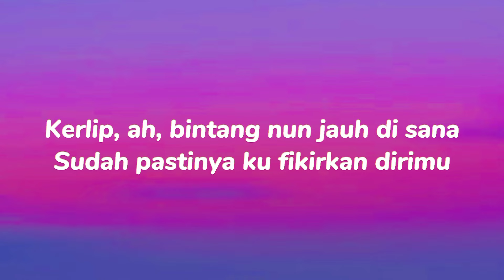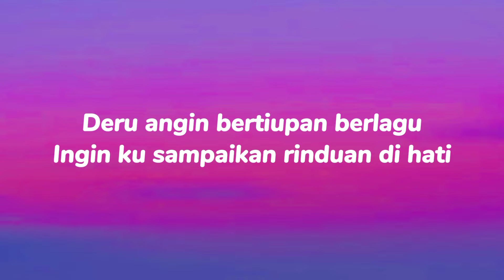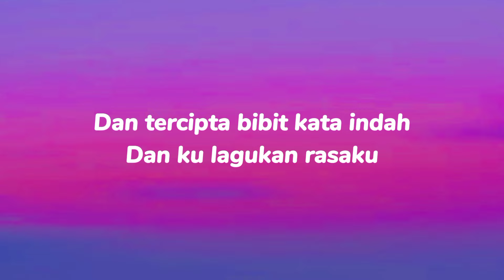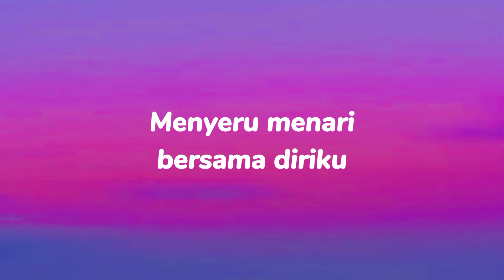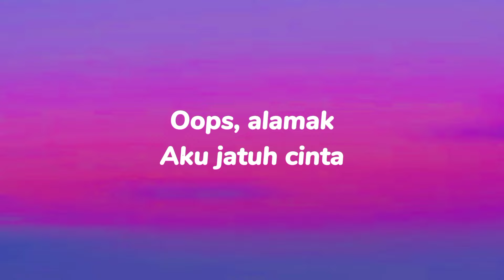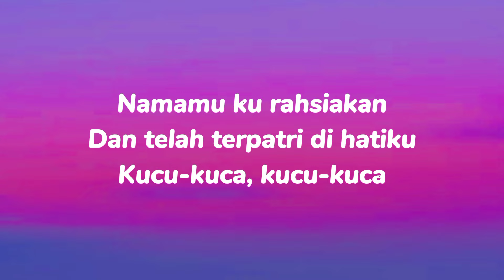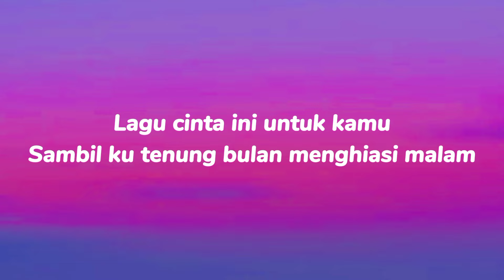Lia Aziz - Kucu Kuca (Lirik)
Lirik🎵🎵

Kerlip, ah, bintang nun jauh di sana
Sudah pastinya ku fikirkan dirimu
Deru angin bertiupan berlagu
Ingin ku sampaikan rinduan di hati

Lagu cinta ini untuk kamu
Sambil ku tenung bulan menghiasi malam
Dan tercipta bibit kata indah
Dan ku lagukan rasaku

Kucu-kuca, kucu-kuca
Serentak dengan nadaku
Bersama jari-jemariku
Menyeru, menari bersama diriku
Namamu ku rahsiakan
Dan telah terpatri di hatiku
Kucu-kuca, kucu-kuca
(Oops, alamak)

Kucu-kuca, kucu-kuca
Serentak dengan nadaku
Bersama jari-jemariku
Namamu ku rahsiakan
Kucu-kuca, kucu-kuca
(Oops, alamak)

Kucu-kuca, kucu-kuca
Serentak dengan nadaku
Bersama jari-jemariku
Namamu ku rahsiakan
Kucu-kuca, kucu-kuca, oh
(Alamak)